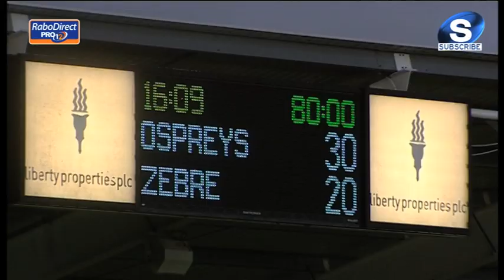Ospreys v Zebre - Full Match Report - Sat 23rd Nov 2013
Full Match Report of the Ospreys v Zebre rugby match in the RaboDirect PRO12 on Saturday 23rd November 2013 at Liberty Stadium, Swansea.

Ospreys

15. Richard Fussell
14.  Hanno Dirkson
13.  Jonathan Spratt
12.  Ben John
11.  Jeffrey Hassler
10.  Matthew Morgan
 9.  Tito Tebaldi
 1.  Duncan Jones
 2.  Scott Baldwin
 3.  Aaron Jarvis
 4.  Lloyd Peers
 5.  James King
 6.  Tyler Ardron
 7.  Sam Lewis
 8.  Joe Bearman

Replacements
16.  Matthew Dwyer
17.  Marc Thomas
18.  Dan Suter
19.  Graham Knoop
20.  Athur Ellis
21.  Rhys Webb
22.  Sam Davies
23.  Isaacs

Zebre

15.  Dion Berryman
14.  David Odiete
13.  Roberto Quartaroli
12.  Gonzalo Garcia
11.  Guilio Toniolatti
10.  Paolo Buso
 9.  Brendon Leonard
 1.  Salvatore Perugini
 2.  Andrea Manici
 3.  David Ryan
 4.  Agustin Cavalieri
 5.  Michael van Vuuren
 6.  Filippo Cristiano
 7.  Dries van Schalkwyk
 8.  Samuela Vunisa

Replacements
16.  Tommaso D'Apice
17.  Andrea De Marchi
18.  Luciano Leibson
19.  Emiliano Caffini
20.  Nicola Cattina
21.  Guglielmo Palazzani
22.  Alberto Chillon
23.  Enrico Ceccato